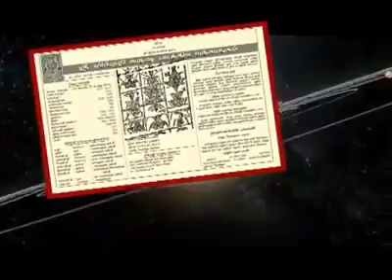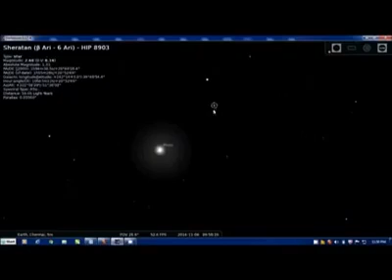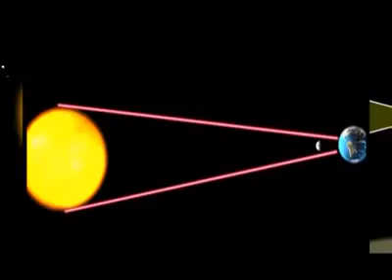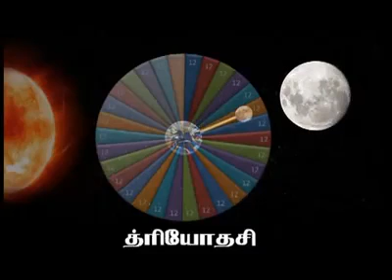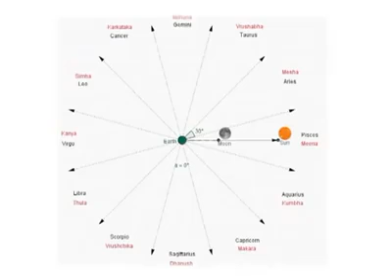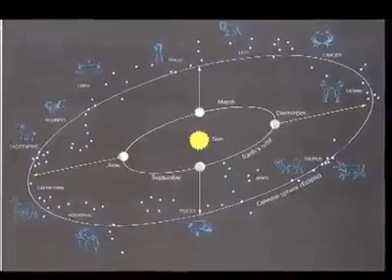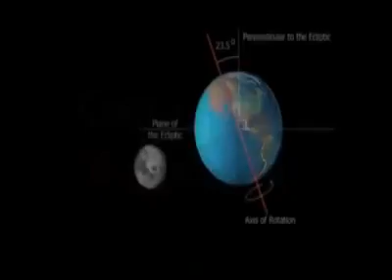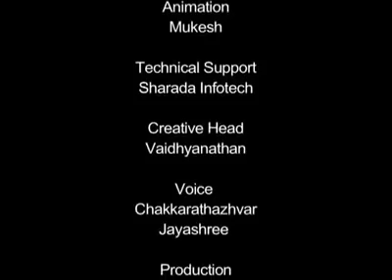what is Panchangam in astrology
star, horoscope and dithi in astrology.